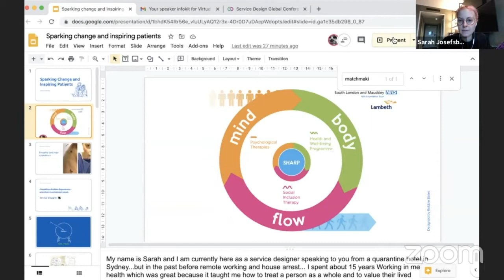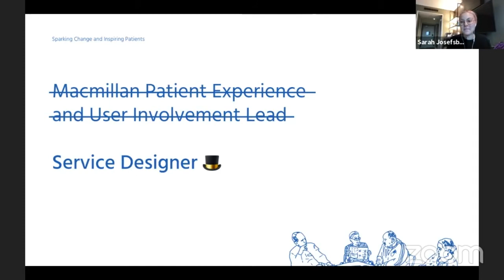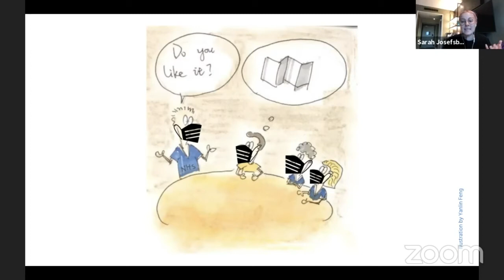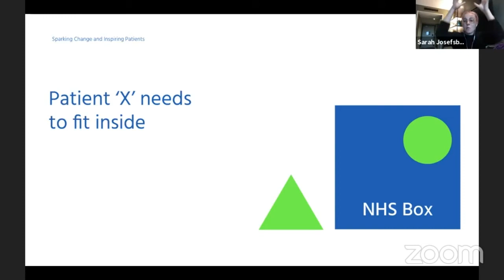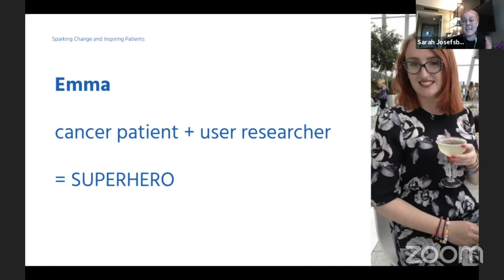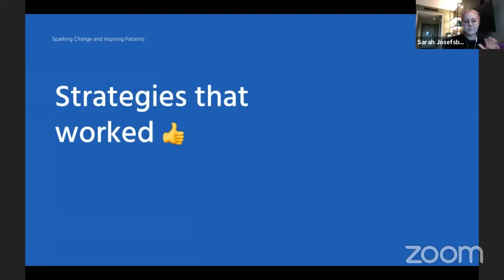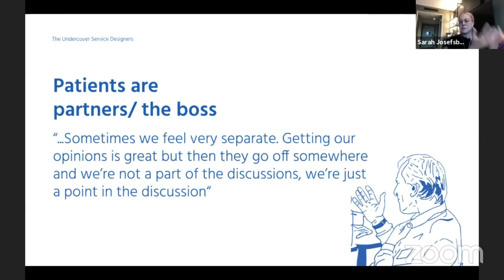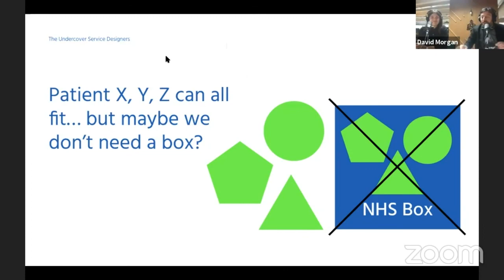Virtual SDGC20 | Sparking Change and Inspiring Patients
How do you become a service designer in an organisation that doesn’t support service design? I had worked in the NHS for over ten years and now finally had the “perfect” role in which to use my service design skills. With my new service design superpowers I would finally be able to make a difference to the lives of cancer patients across the North and East of London, or would I?

In this case study Sarah Josefsberg will explain how to use service design to spark change and empower patients where design thinking has no existing support. It also discusses the challenges and opportunities that working this way can bring to big organisations like the NHS.